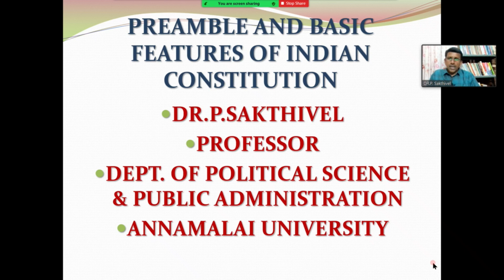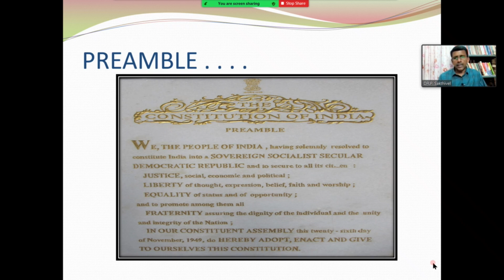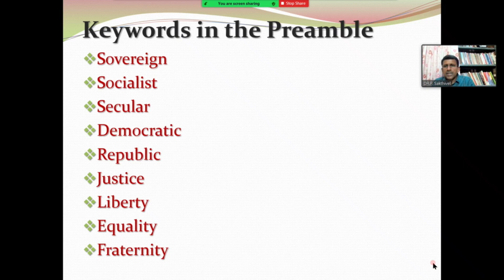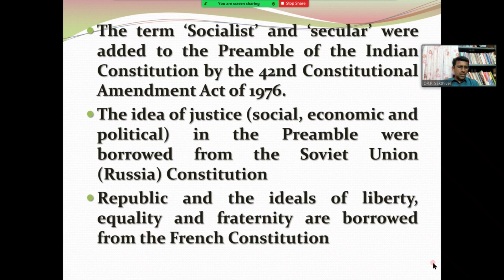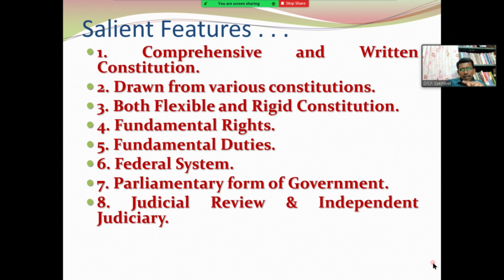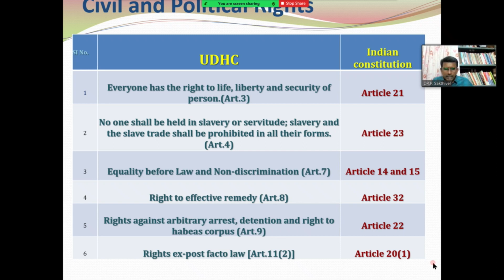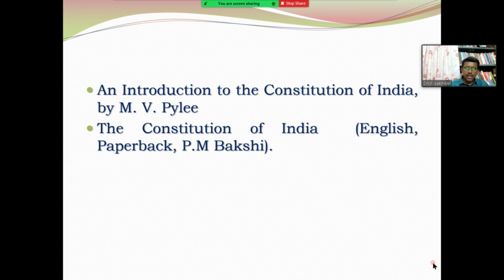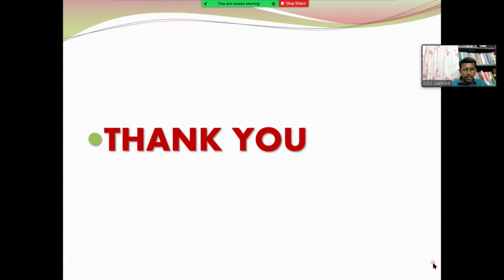Preamble and Basic Features of Indian Constitution | DR.P. Sakthivel | UPSC Mains